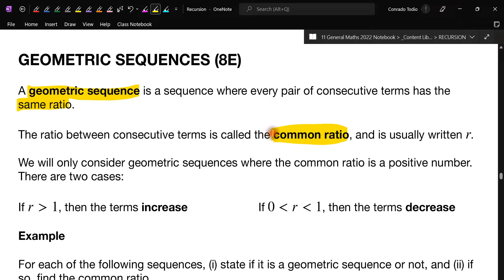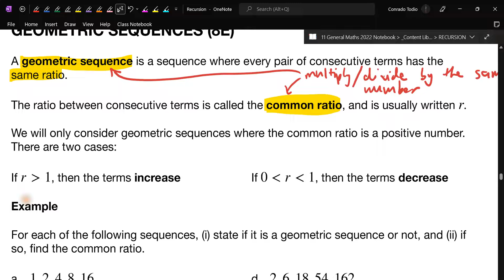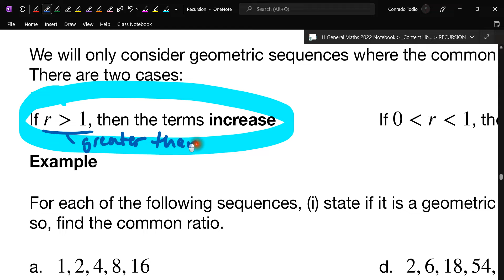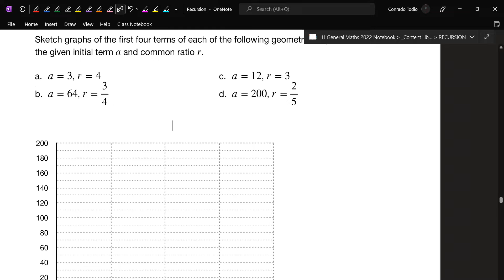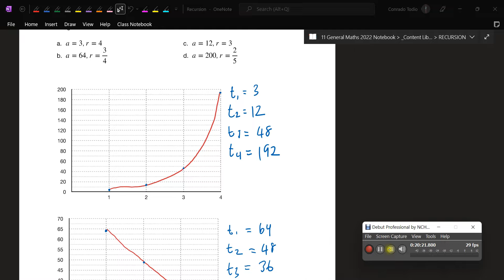8E - Geometric Sequences